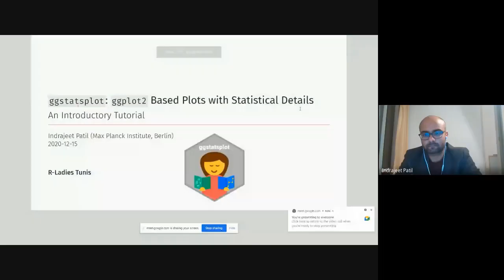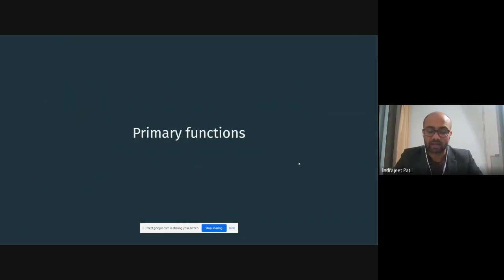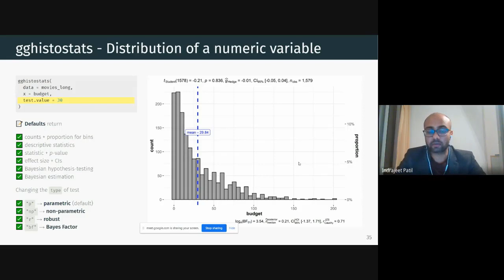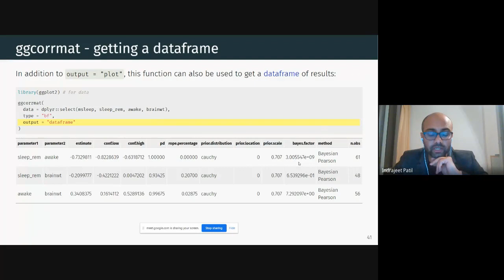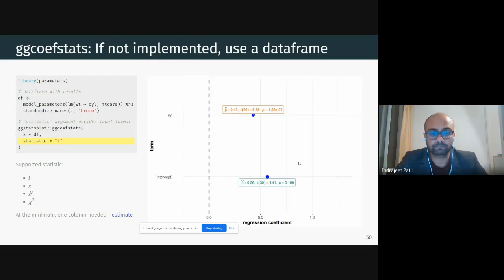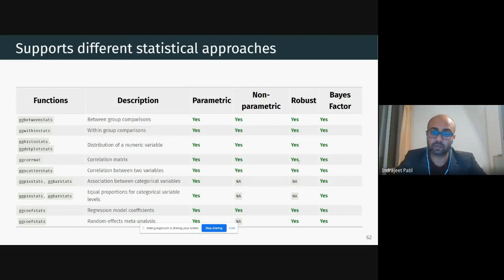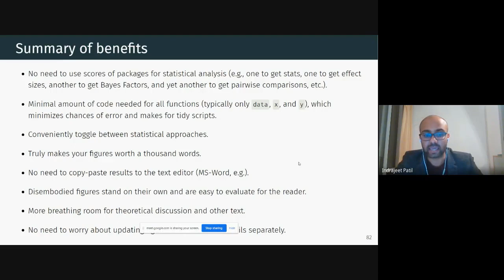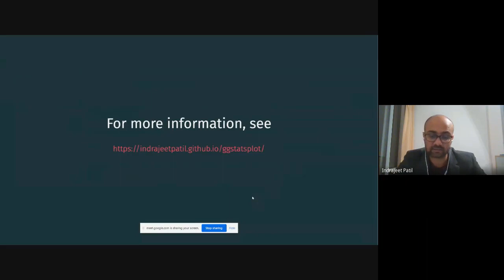R-Ladies Tunis (English) - Overview of the ‘ggstatsplot’ R package presented by Indrajeet Patil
This meetup was held on the 15th of December, 2020 h

We have been hosting Indrajeet Patil the main creator of this incredible R package

"ggstatsplot" is an extension of "ggplot2". It creates graphics with details from statistical tests included in the plots themselves. It is targeted primarily at behavioral sciences community to provide a one-line code to generate information-rich plots for statistical analysis of continuous (violin plots, scatterplots, histograms, dot plots, dot-and-whisker plots) or categorical (pie and bar charts) data. Currently, it supports only the most common types of statistical tests: parametric, nonparametric, robust, and bayesian versions of t-test/anova, correlation analyses, contingency table analysis, and regression analyses.

Indrajeet Patil is a Postdoctoral Researcher at the Center for Humans and Machines, Max Planck Institute for Human Development, Berlin. He has a Ph.D. in cognitive neuroscience and specializes in investigating the psychological and neural basis of social judgment and decision-making. He is also an active R package developer and part of `easystats` team.